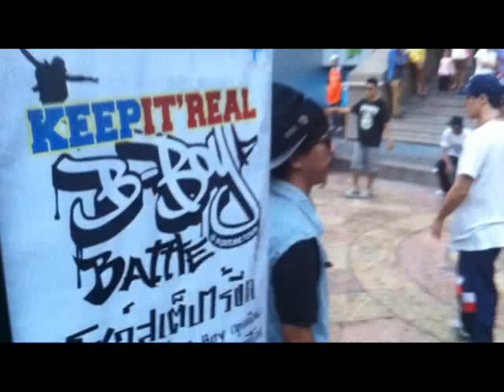MC WORLD FOR MTV 2013